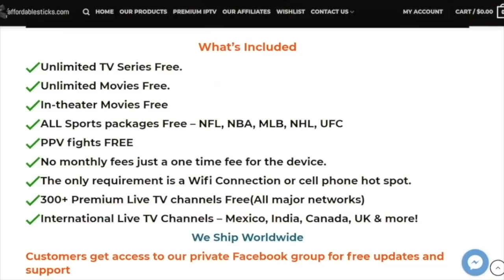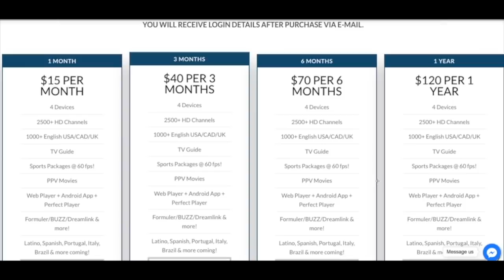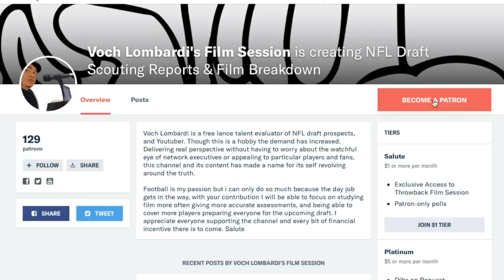Revisiting Dak Prescott's Incompletions vs Eagles || Film Study